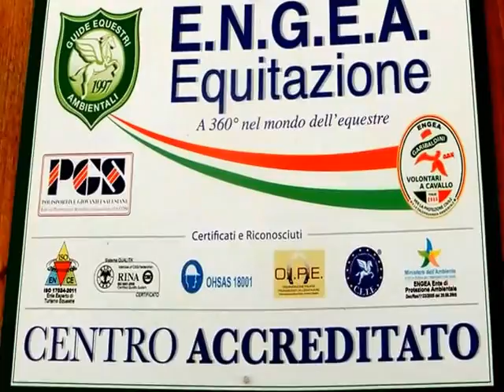Adria : Scuola di Equitazione Azienda Agricola Corte Milana tel. 338-8788159 Eleonora